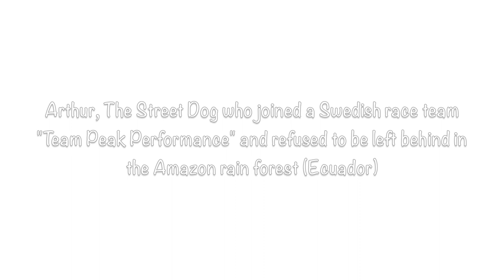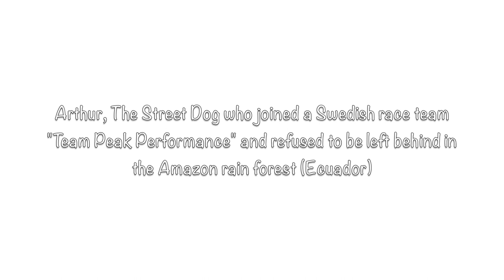The street dog Arthur first Winter Holiday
Möt gatuhunden Arthur som följde ett extremt sportslag under en 400-milsträcka genom Amazonas regnskog (Ecuador) och vägrade att lämna sin Mikaels Lindnord sida fram till mål. Nu bor han i Sverige.
Titta här på Arthurs första fjällsemester med familjen Lindnord i Åre, Sverige

Meet Arthur the street dog who followed an extreme sports team during a 400-mile race through the Amazon rainforest and refused to leave their side until the finish.

Arthurs first mountain holiday in Åre, Sweden

How they meets in the Ecuador jungle

- Team Peak Performance were sat down for a meal before a 20 mile trek in Ecuador when they saw a stray dog

- Swedish group were taking part in the Adventure Racing World Championship through the Amazon rain forest

- Mikael Lindnord fed the animal a meatball before the team carried on but the street dog followed them

- The group of four decided to name him Arthur and have now adopted him and flown him back to Sweden
- Mikael Lindnord said: 'I came to Ecuador to win the World Championship. Instead, I got a new friend'

Videoproduktion & Copyright: Patrik C Österberg Mediabild Foto & Video